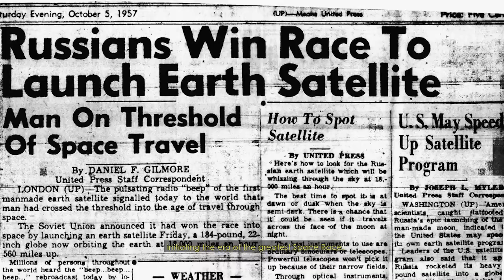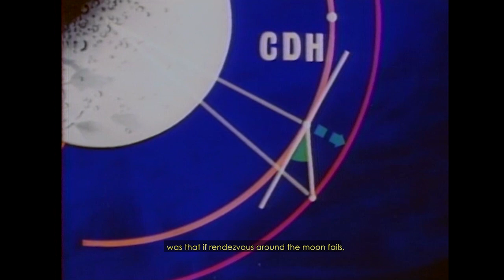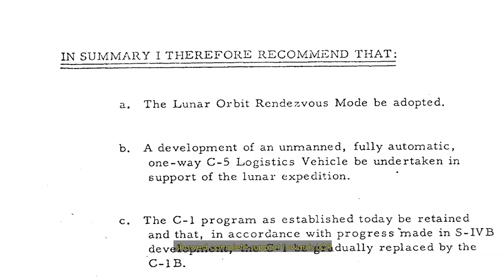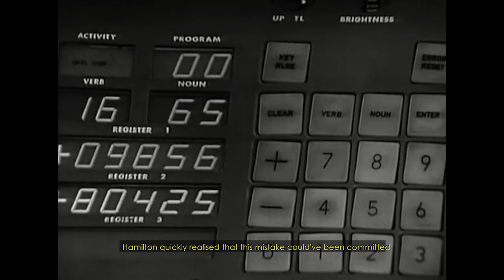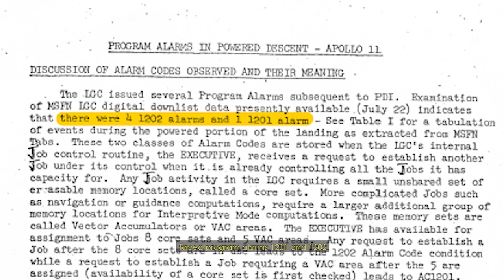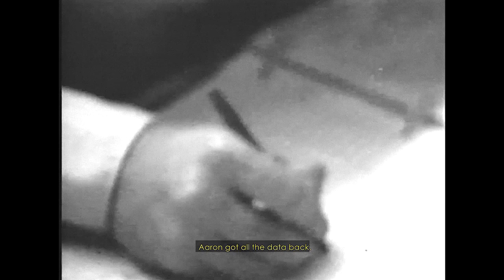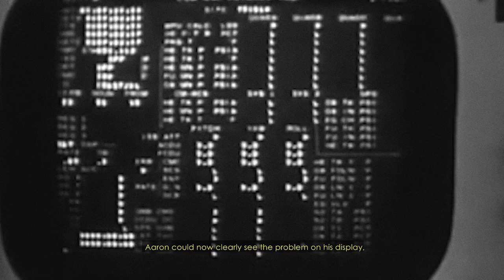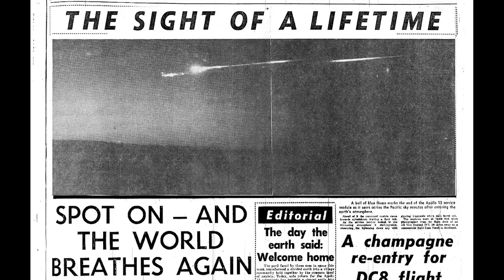NASA Moon Mission // Apollo 8, 10, 11, 12, 13, 17 HINDI Short-Film // Exclusive Archived Footage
NASA went to the moon in the 1960s through its Moon Missions and changed the history of humanity. The series of missions which led us there, The Gemini Mission, The Mercury Mission, The Apollo Missions, especially Apollo 8, 10, 11, 12, 13, 17 missions and beyond, were very important in its development.

This documentary film focusses not on the heroes we all know of and love, but rather tries to take a backend perspective, showcasing the works of three of the people who never left Earth’s surface but were still the most important part of the whole program, and without these people, Apollo might have never become the success that it was.

A staggering amount of painstaking effort, hardwork and emotions have been spent into making this film a reality and in making sure that every little piece in the movie has its own significance.

This short film was made for a competition by NASA and Cinema Arts Society at Houston called CineSpace 2019.

Do let us know if we were even minutely able to move you emotionally.

With Regards
Shubham Kejriwal and Vishesh Kapoor